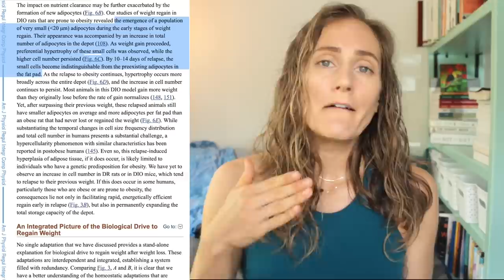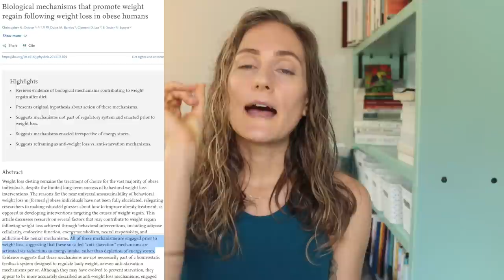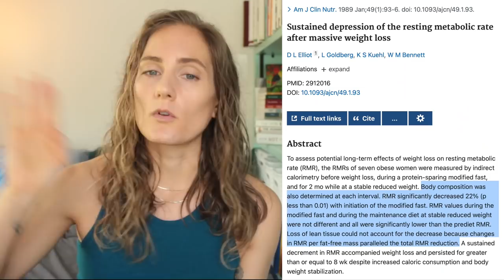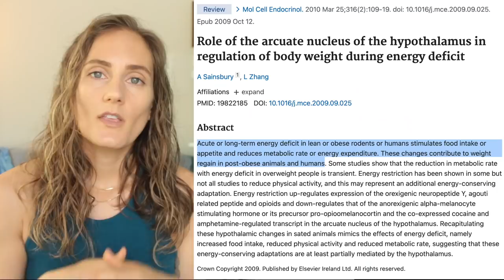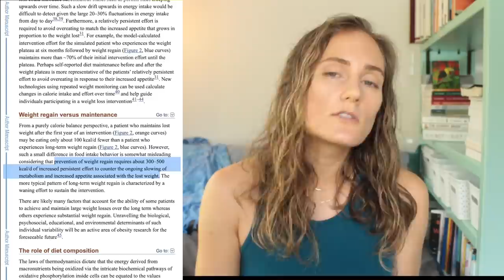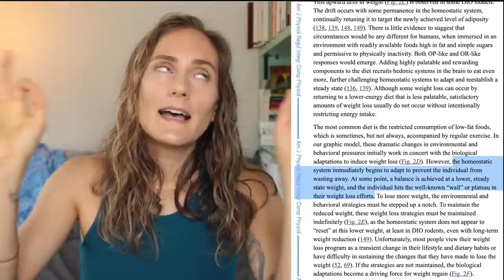Diets Always Fail: How Calorie Restriction CAUSES Weight Gain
Long time, no see, my friends! As promised (a really long time ago), it is time to revisit the subject of evidence-based weight loss. Today we're taking a dive into the metabolic-slowing effects of PURPOSEFUL restriction of calorie intake, recommended by virtually every weight-loss diet program in the world.

Somehow--despite literally billions of failed calorie restriction attempts--marketing departments trying to sell the public weight loss plans still promote purposeful calorie restriction even though ample clinical evidence is available to prove that such diets slow the metabolism and prime the body to regain as much fat tissue as possible once extra calories again become available. Wow, that was a long sentence pointing out a lot of bullshit.

Primary Citations :
Most thorough reading:
Biology’s response to dieting: the impetus for weight regain. 2011

Metabolic slowing with massive weight loss despite preservation of fat-free mass

Addressing weight loss recidivism: A clinical focus on metabolic rate and the psychological aspects of obesity

Maintenance of lost weight and long-term management of obesity